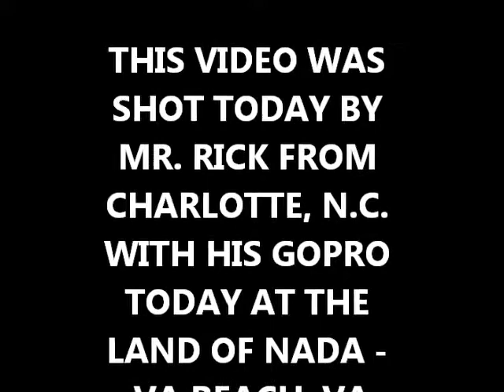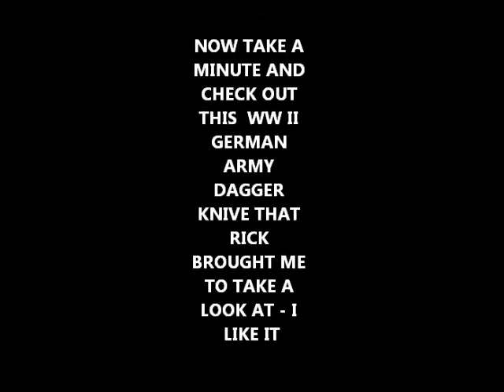MAY 22TH - Mr Ricks Spins in nada today and brings a nice dagger for viewing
we have a gathering going to the bay i hope for saturday afternoon low tide - lowtide tim, earl, guru, me, rick and it sounds like the ringman will be back from the obx - maybe in time for a spin.
knife gig on sat. morning - see you.

.1) New 8" T-rex S/S scoop.
Stealth scoops by Sunspot Tooling in Mi.